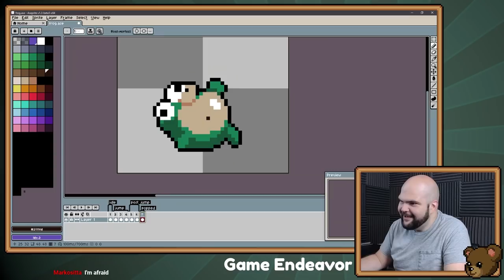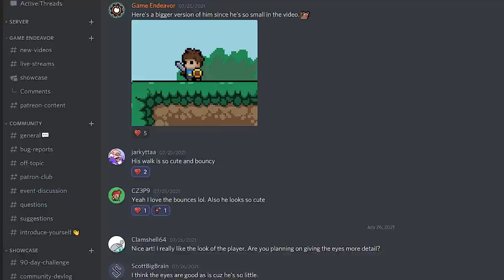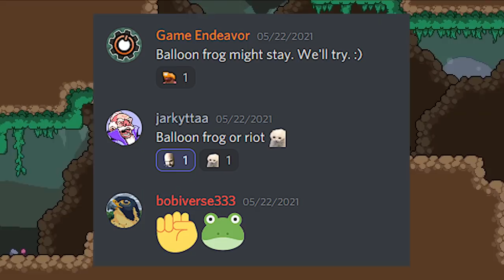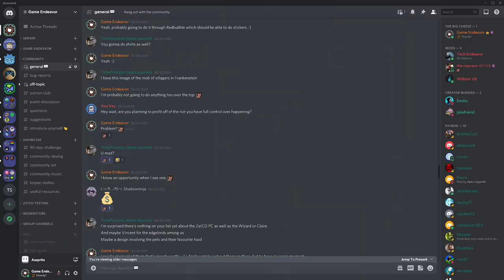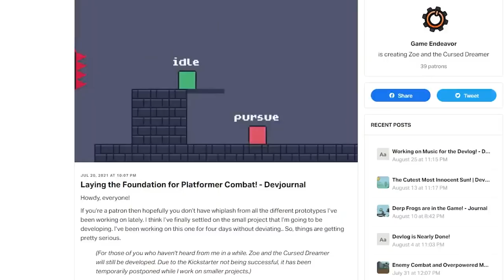Starting a New Game with a Cute Sun God | Devlog 1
Howdy! I've been working on a game where you'll explore a small open world and discover its many secrets. This is the start of my journey and in this devlog series I will share with you my gamedev process and how I develop games!

Follow the Kickstarter!

I am creating this game using the Godot Engine, which is a lightweight beginner friendly game engine that is powerful enough to handle everything I've ever thrown at it.

This is a small indie game project that I expect to only spend a few months on. Zoe and the Cursed Dreamer is not cancelled, but is put on hold for the time being while I work on smaller projects. If this project is successful enough then we'll return to it afterwards. :)